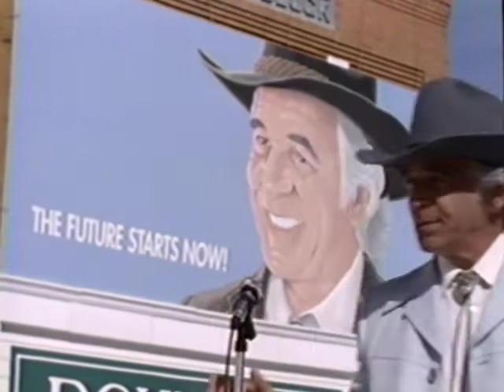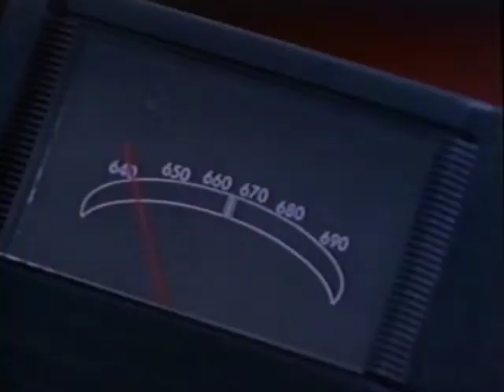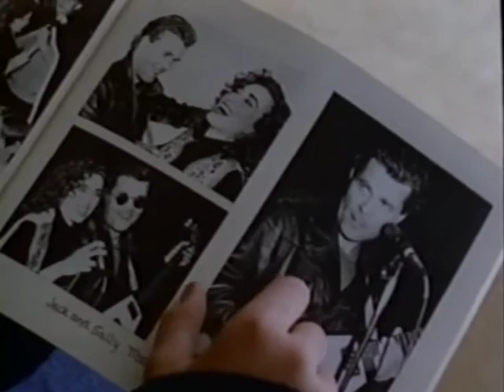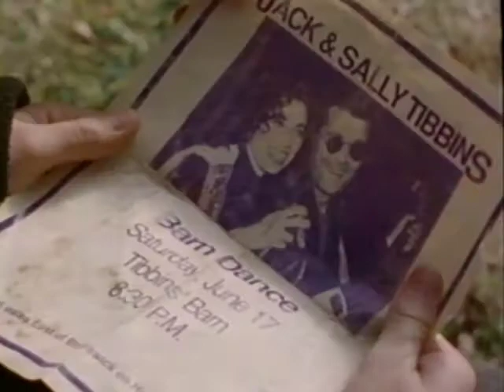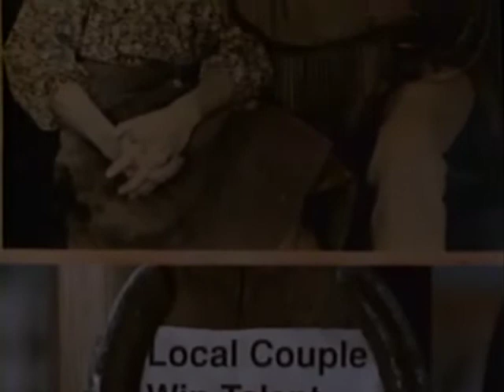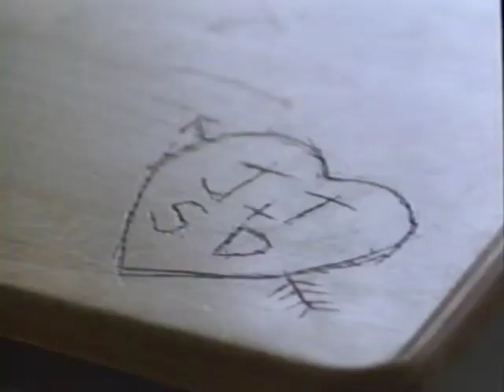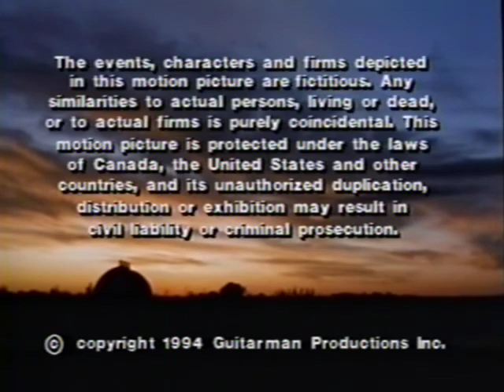Guitarman (1994), VHS full movie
Filmed in Rouleau, Saskatchewan, Guitarman is a low budget made-for-TV family movie with a lot to love for B-movie aficionados. The characters in the movie are mostly ridiculous stereotypes but the best thing about this movie by far is the titular character, the Guitarman. Similar to the Pied Piper, he has magical powers that he channels by playing music. The actor playing the Guitarman brings an offbeat but amazing energy to role and the script brings a lot of weirdness on its own. Overall, a very strange family movie that will leave no doubt in your mind that the Guitarman truly is the best.

Ripped from VHS.